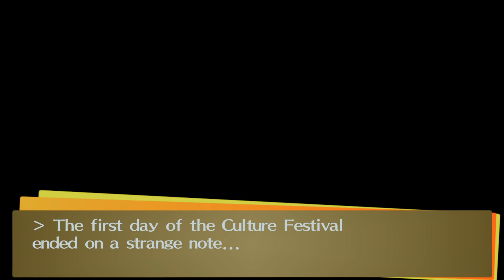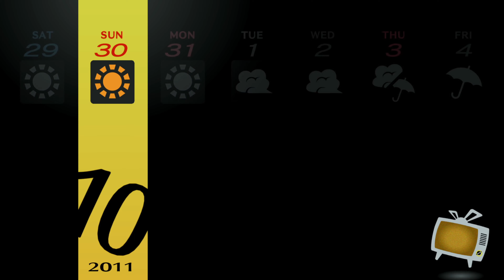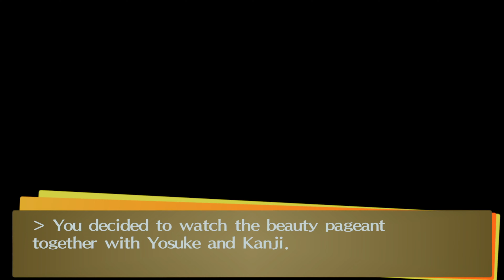Persona 4 Golden Remaster: Culture Festival Dating Cafe, Boys Cross-Dressing & Girls Beauty Pageant.